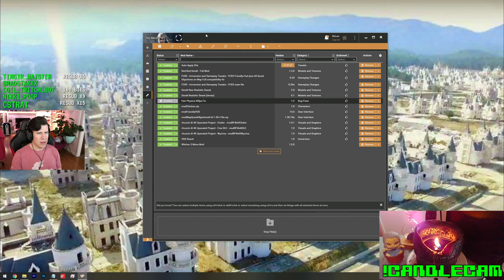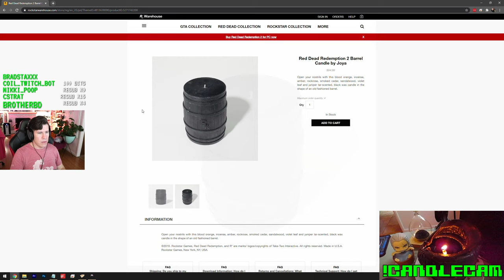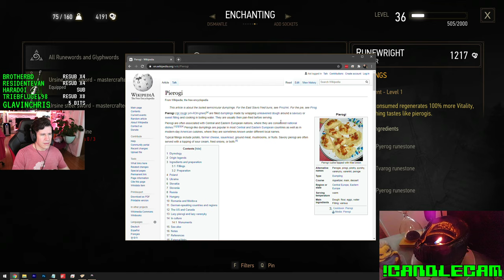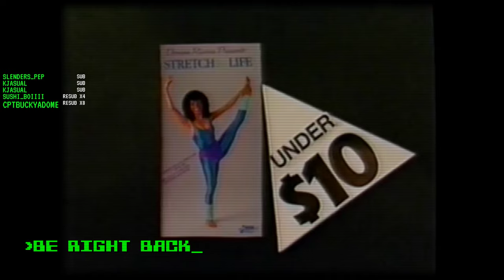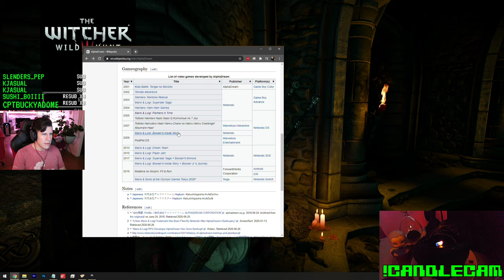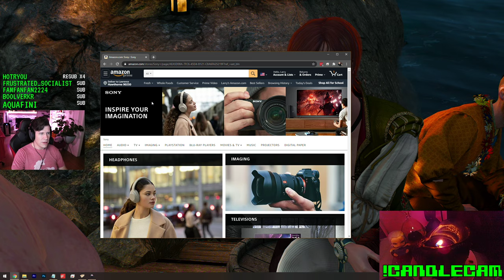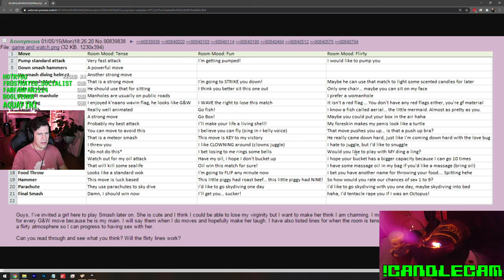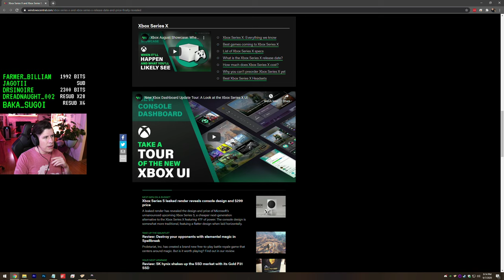BOYS' NIGHT - Lawrence Plays The Witcher 3 Pt. 41